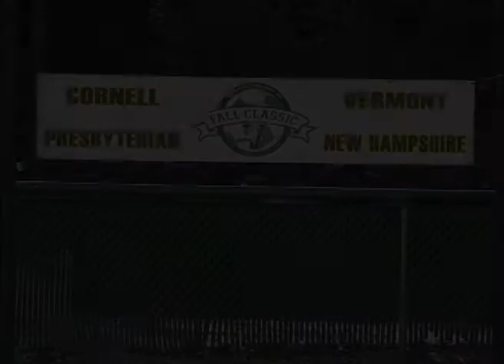Men's Soccer: Vermont vs. Presbyterian - Morgan Stanley Smith Barney Nike Fall Classic (9/10/10)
Junior forward Nick O'Neill (Peoria, Ill.) continued his offensive onslaught for the Vermont men's soccer team. O'Neill netted two goals and teammate Juan Peralta  (Queens, N.Y.) added two assists to lead the Catamounts to a 4-0 shutout win over Presbyterian College in the first day of action at the Morgan Stanley Smith Barney Nike Fall Classic at Centennial Field.

The Catamounts have won back-to-back games for the first time this season and improve to 3-1 overall. Presbyterian College falls to 1-1-1 on the season.